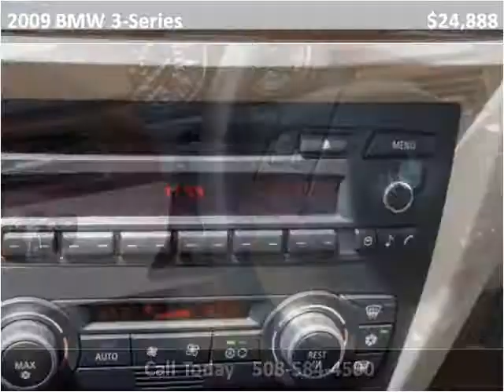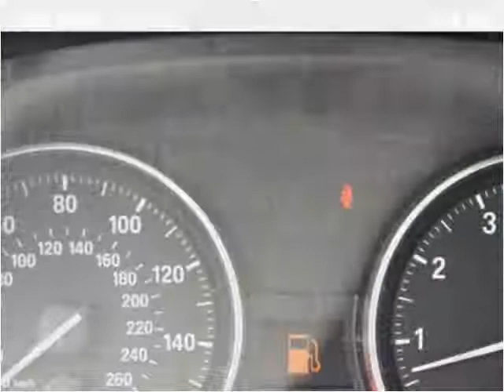2009 BMW 3-Series Used Cars Brockton MA